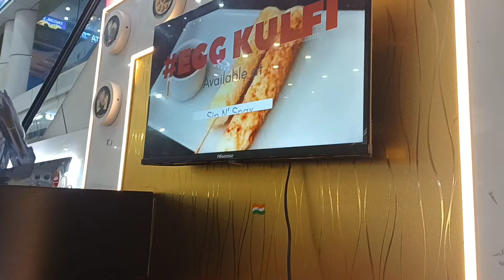మేమెంత non-veg తింటే వీళ్ళకి ఏంటి|ఎప్పటి నుంచో కొనాలనుకుంటున్నాది ఫైనల్ గా కొనేశాను|daily routine